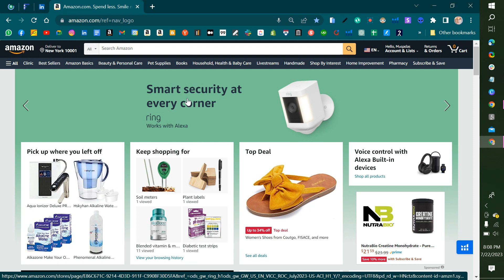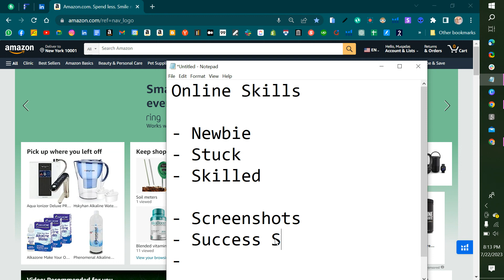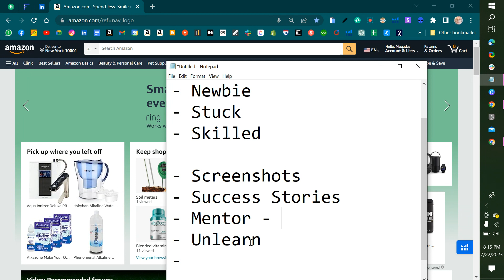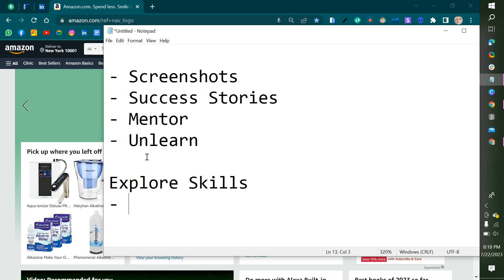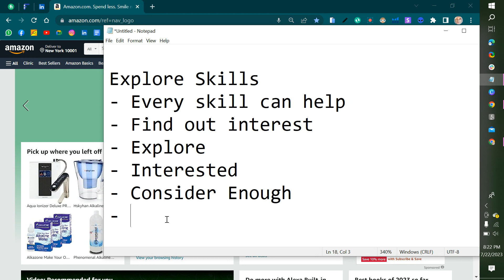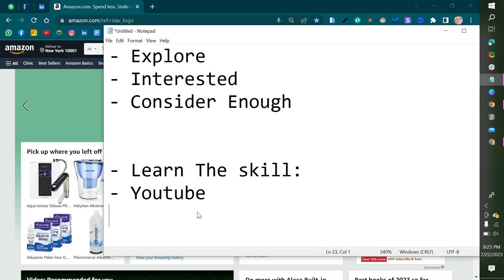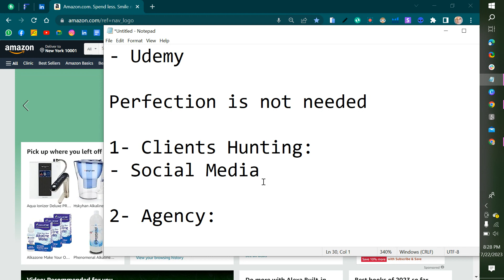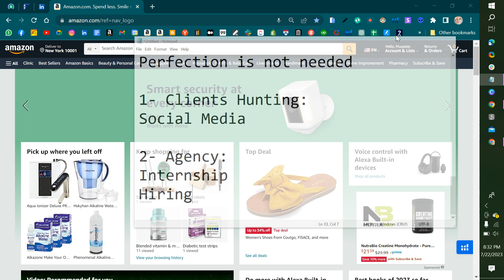6 Tips to Take your First Step in Freelancing 2023 | Start Online Earning | eCommerce |Muqadas Ghous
Ready to embark on a successful freelancing career? Look no further! In this power-packed video, we present you with a practical roadmap and actionable advice to take your first step in the freelancing world with confidence.

🚀 No More Fluff & Motivation! 🚀

Whether you're a recent graduate or a seasoned professional seeking flexibility, these 6 essential tips will set you on the path to freelancing triumph. Say goodbye to vague advice and hello to tangible actions that yield real results.

Here's what you'll learn:

1️⃣ Discover Your Freelancing Niche: Find your passion and turn it into a specialized freelancing niche that stands out.

2️⃣ Building a Winning Portfolio: Create an impressive portfolio that wows clients and wins projects.

3️⃣ Setting Your Freelance Rates: Master the art of pricing your services competitively yet fairly.

4️⃣ Effective Self-Marketing: Promote yourself like a pro to attract high-paying clients.

5️⃣ Crafting Winning Proposals: Learn the secrets of persuasive proposals that secure contracts.

6️⃣ Nurturing Client Relationships: Keep clients coming back by fostering strong and positive connections.

Whether you're a freelancer at heart or just exploring the possibilities, these tips are for you. Start your freelancing journey now and make your mark in the ever-expanding world of remote work.